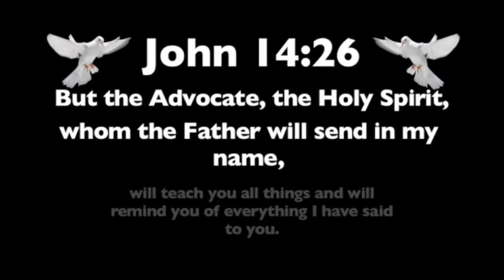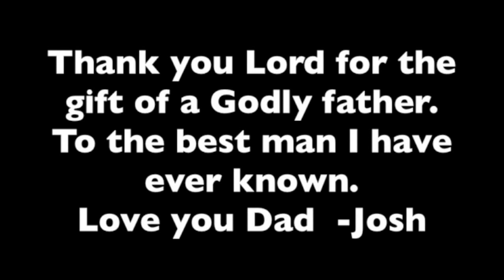Mike Grill-A life led by the Holy Spirit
A video memorial of Mike Grill-love you dad!